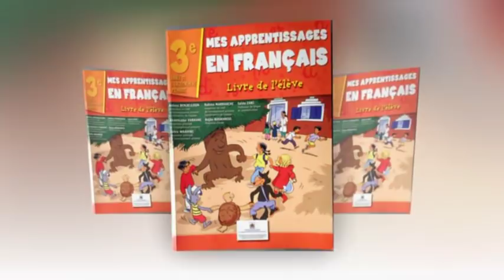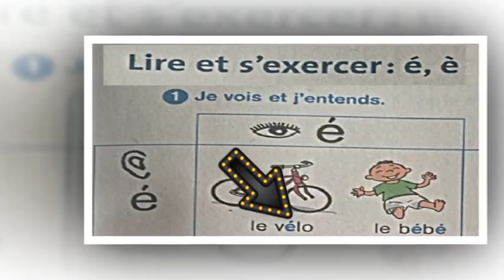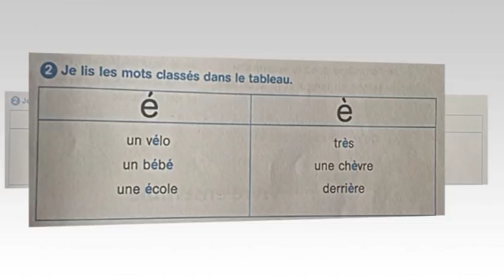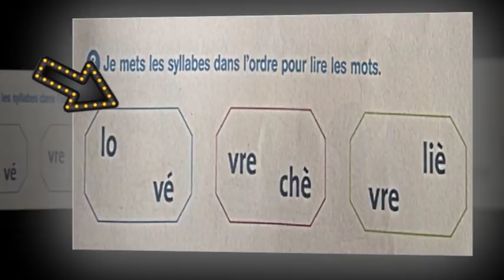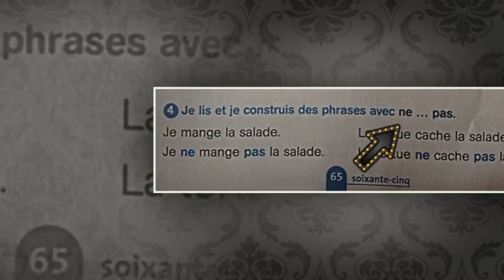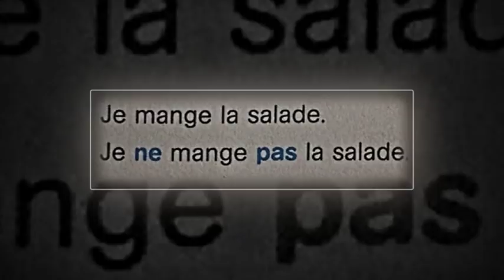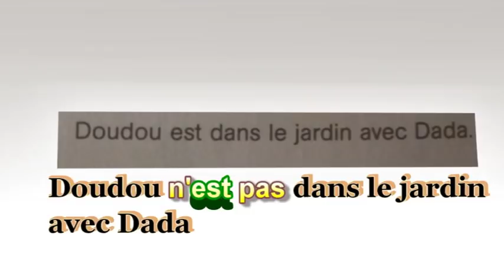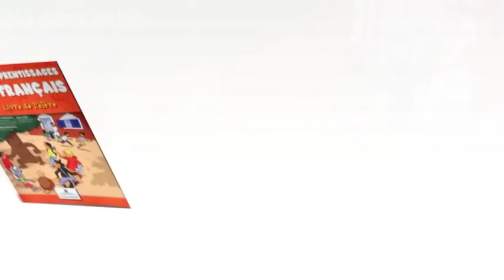Français, 3ème année pr. page 65, L58